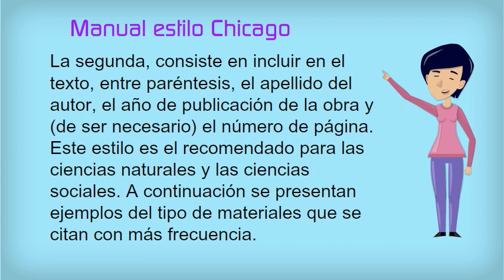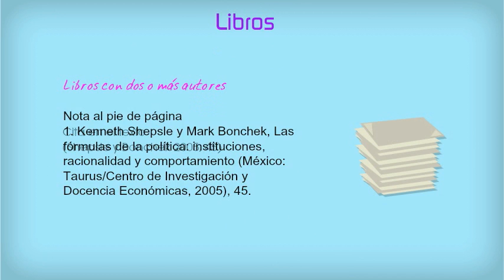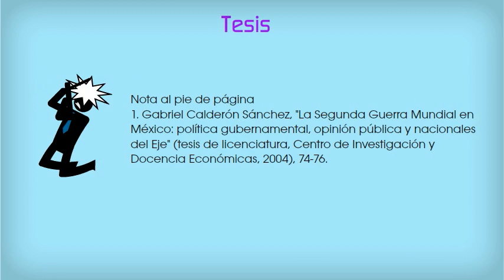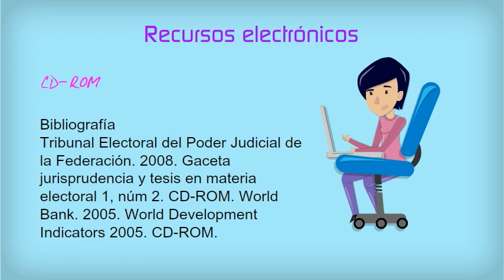Manual Estilo Chicago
Vídeo -- Created using PowToon -- Free sign up . Make your own animated videos and animated presentations for free.  PowToon is a free tool that allows you to develop cool animated clips and animated presentations for your website, office meeting, sales pitch, nonprofit fundraiser, product launch, video resume, or anything else you could use an animated explainer video. PowToon's animation templates help you create animated presentations and animated explainer videos from scratch.  Anyone can produce awesome animations quickly with PowToon, without the cost or hassle other professional animation services require.